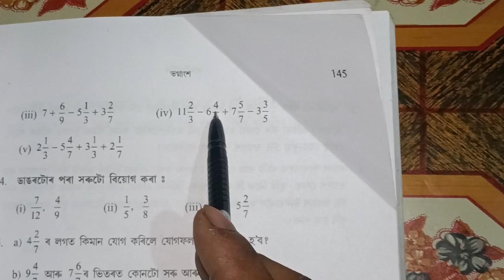Class 6 Math Ex-7(B) Q 3(iv,v) Solution in Assamese/ Sankardev Sishu Niketan/Babu's Clicks